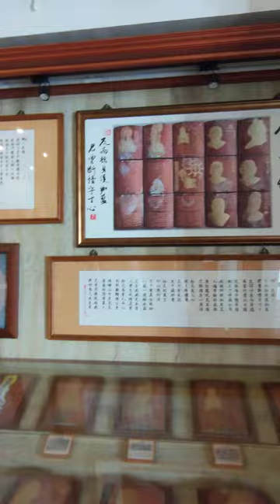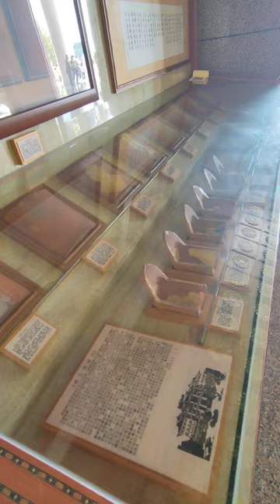VID20241124一樓佛堂佛像#神源山莊義和聖堂 舉辦讀經評鑑會考之日 084138